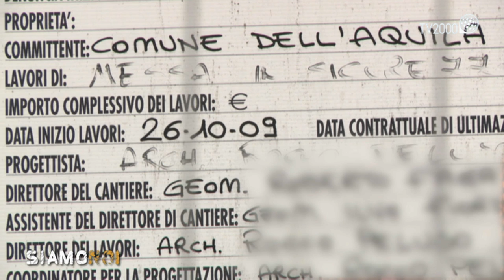Siamo Noi – Terremoto L’Aquila, intervista al Cardinal Petrocchi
L’inviato Vito D’Ettorre intervista Giuseppe Petrocchi, cardinale e arcivescovo metropolita de L'Aquila.